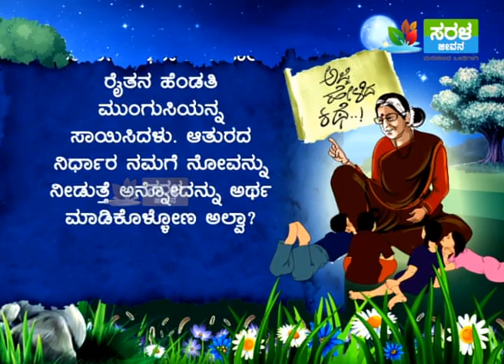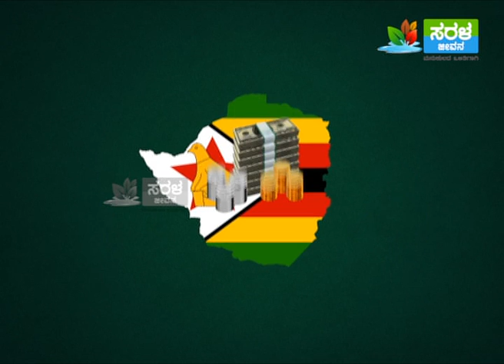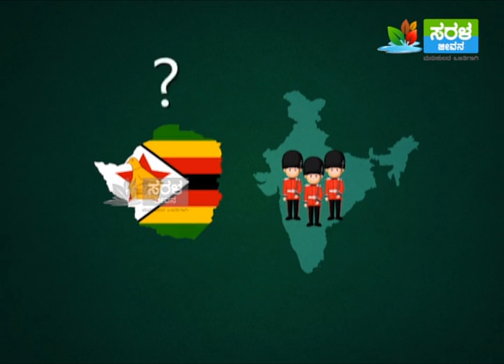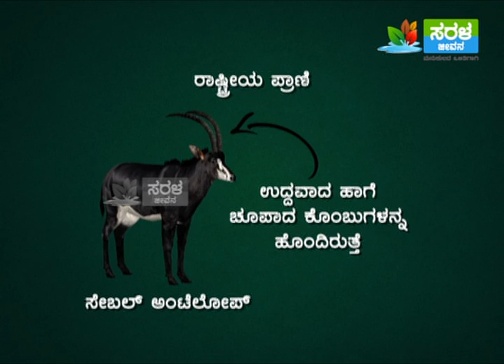20161229 Ajji Kathe Prathyaksha kandaru 7PM Seg 01